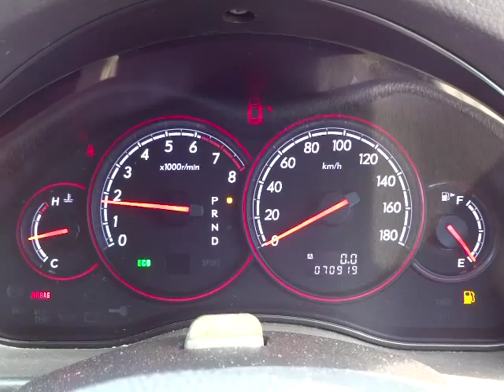スバル レガシィ ツーリングワゴン 2.0i Bスポーツ エンジン音 (A061)